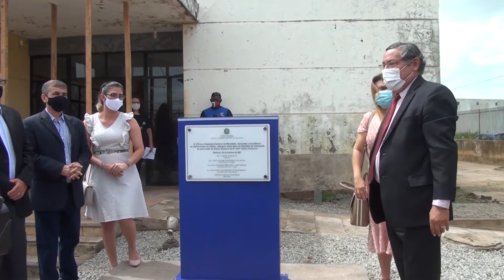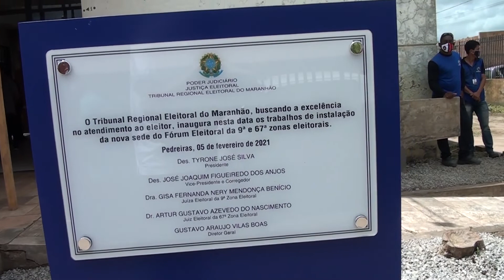LANÇAMENTO DA PEDRA FUNDAMENTAL PARA AS INSTALAÇÕES DO NOVO PREDIO DO FORÚM ELEITORAL DE PEDREIRAS.